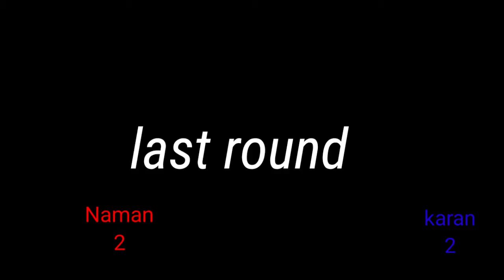Stumble guys | 1v1 Devil gamer vs SG gaming